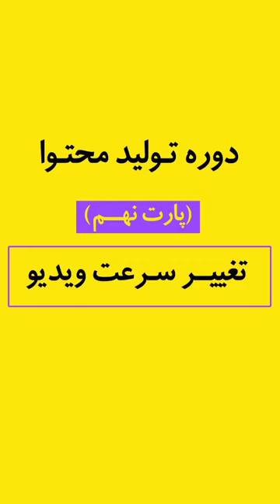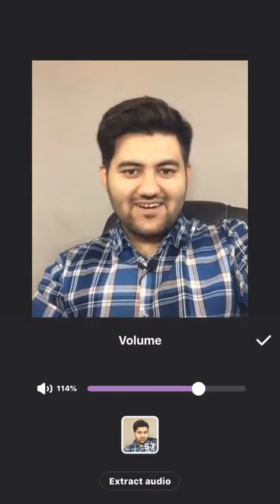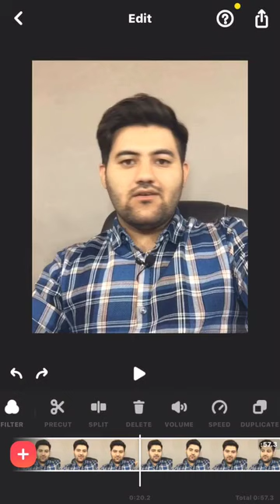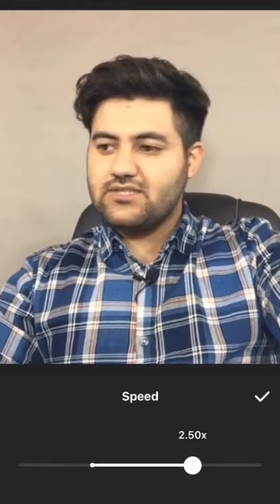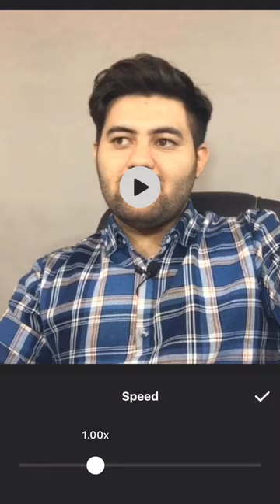آموزش صفر تا صد ویرایش ویدئو با برنامه اینشات | قسمت نهم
آیا می‌دانستید که فیلم‌های ضبط شده با دوربین موبایل را می‌توان ویرایش کرد؟ بعضی از برنامه‌های ویرایش‌گر فیلم، این امکان را به شما می‌دهند تا ویدئوهایتان را دستکاری کنید! با توجه به اینکه فیلم‌ها، موقعیت‌های خاص و لحظه به لحظه زندگی ما را نشان می‌دهند، بنابراین ارزش وقت گذاشتن را دارند.

ما همیشه گوشی‌های خود را برمی‌داریم و شب و روز از هر چیزی فیلم‌برداری می‌کنیم. اما آنچه که در مورد این فیلم‌ها اهمیت دارد، هنر و زیبایی در ویرایش آن‌ها برای به اشتراک گذاشتن با دیگران است.

توی این ویدیو بهتون میگم که من ویدیو هام رو چطور ادیت میکنم و یاد میگیرید با همین گوشی که دستتونه ویدیو هاتون رو ادیت کنید ،
و خوب ازونجاییکه ادیت ها با اینشات هست اموزش اینشات به صورت حرفه ای رو هم داریم باهم 😎
ادیت ویدیو با گوشی واقعا راحت ترین راه تولید محتوا و کسب درامد عه الان
ویدیو رو حتماا تا آخر ببینین پس 👊🏾
 اقا اگه دوست داشتین حتما چنل رو سابسکرایب کنین ❤️
لایک یادتون نره رفقا 👊🏾